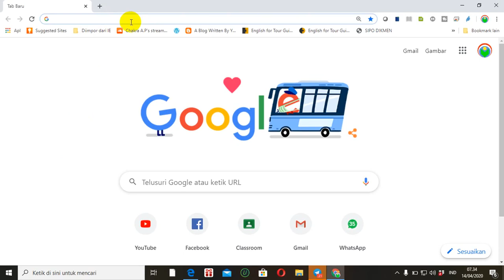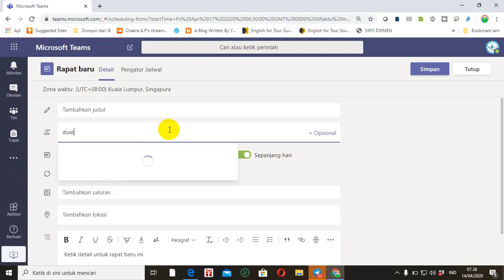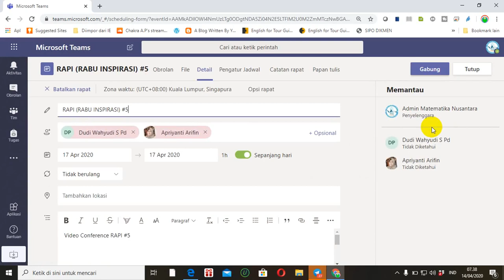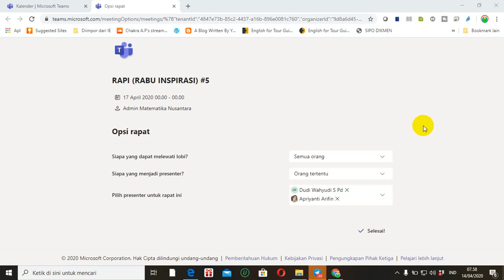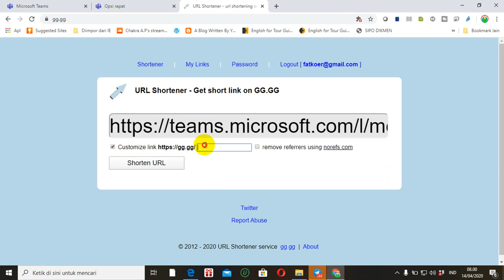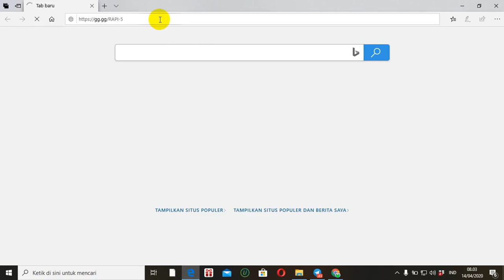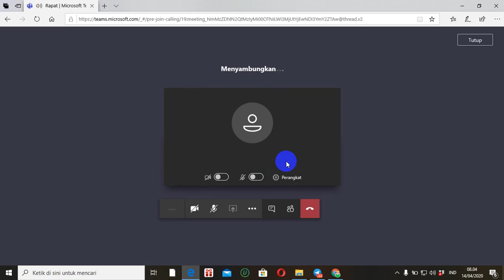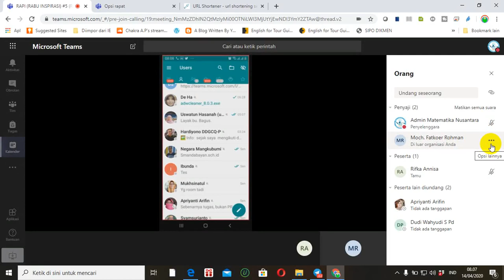VIDEO CEOFERENCE (ONLINE MEETING) MENGGUNAKAN MICROSOFT TEAMS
Video tutorial tentang cara video conference/online meeting/rapat online/dalam jaringan menggunakan microsoft teams.
Microsoft Teams adalah aplikasi dari Office 365 yang dikembangkan oleh Microsoft